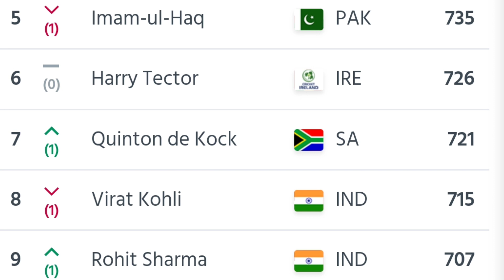Shubman Gill ने Icc ODI Ranking मे लंबी छलांग लगाई नंबर 1 के रेस सबसे आगे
Icc latest Odi Ranking Batsman